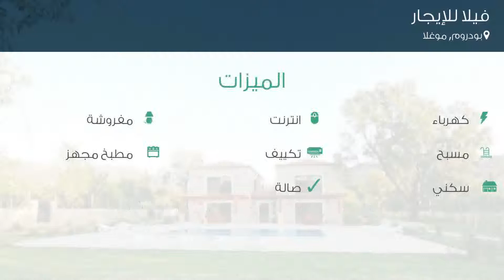فيلا للإيجار في شارع 106- سوكاك, بودروم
تفاصيل العرض:-

رقم: 4149469

ميزات:-

4 الغرف, 2 غرف أخرى, 4 عدد دورات المياه, 1 سعة مرآب السيارات, 2 عدد الأدوار, 2014 سنة البناء, كهرباء, انترنت, مفروشة, مسبح, تكييف, مطبخ مجهز, سكني, حديقة, صالة